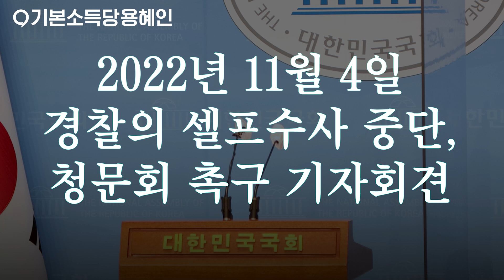경찰의 셀프수사, 중단되어야 합니다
이태원 참사 이후 6일째 밤입니다.
오늘에 이르러서야, 윤석열 대통령이 국민 앞에 사과했습니다.
“죄송하다”는 말 한마디를 대통령 입에서 듣기까지, 꼬박 6일이 걸린 것입니다.

오늘 시청분향소에 놓인 대통령과 행정안전부 장관의 조화가 부서졌습니다.
직접 조화를 부순 이는 참사 희생자의 유가족이었습니다.
“대통령실 바로 옆에서 수많은 사람들이 걸어가다가 죽음을 맞았다”는
유가족의 울분 섞인 절규를 마음에 박혀 하루종일 떠나지 않았습니다.
대통령의 조화를 지켜볼 수조차 없었던 그 분노가 얼마나 크고 깊을지 생각하면 그저 비통할 따름입니다.

책임 없는 사과, 공허한 조문으로는 국민의 절망을 달랠 수 없습니다.
대통령의 사과가 진심이라면 진상규명을 방해하는 수사 역시 멈춰야 할 것입니다.  그 누구도 신뢰하지 못하는 경찰의 ‘셀프수사’를 중단하고
책임있고 독립적인 진상규명에 나서야 합니다.

다음주 월요일, 행정안전위원회 회의가 열립니다.
저는 행정안전위원회 위원으로서, 그리고 국민을 대표하는 국회의원으로서
이태원 참사 진상규명 및 대책마련을 위한 청문회를 제안하겠습니다.
명명백백하게 진실을 밝혀내는 일을 경찰의 셀프수사에 기댈 수 없습니다.
국정조사가 본회의를 통과할 때까지 기다릴 수 없습니다.
청문회를 통해 가장 선제적으로, 절박하게 진상규명의 첫 걸음을 떼야 합니다.

정부의 무책임한 태도에 절망하는 국민들 곁에,
국회가 있을 수 있도록 최선을 다하겠습니다.

국회의원 용혜인의 의정활동에 함께해주세요

기본소득당 용혜인은 이런 국회의원입니다 :)